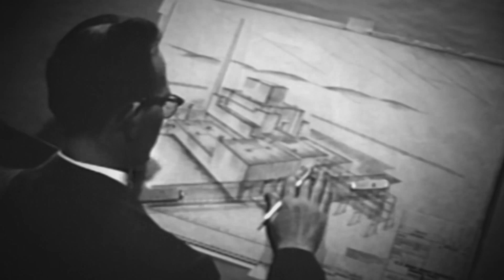Paducah Site 101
In 1950, the Atomic Energy Commission, a predecessor agency to DOE, selected a 3,556-acre tract of government-owned land near Paducah, Kentucky, as the location to construct a second gaseous diffusion uranium enrichment plant (GDP) to support US national security needs. The Paducah GDP enriched uranium from 1952 to 2013 and was the last government-owned uranium enrichment facility operating in the United States. The Paducah GDP produced low-enriched uranium originally as feedstock for nuclear weapons materials and later for commercial nuclear power plants. Watch the video above to learn more about Paducah.

This is an October 2021 video about the Office of Environmental Management's mission at the Paducah Site.